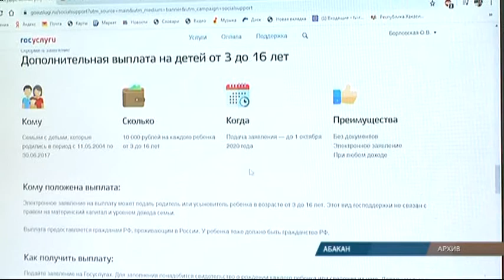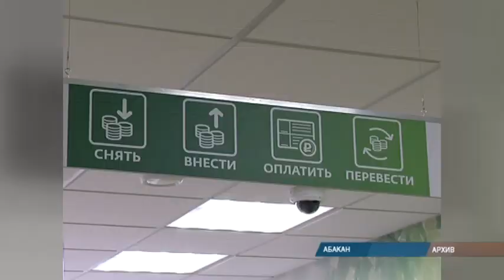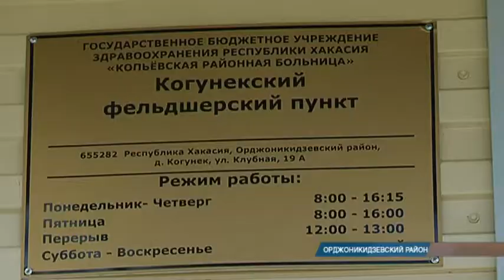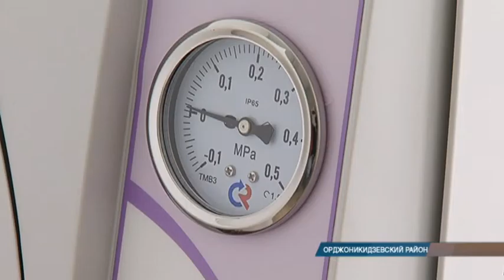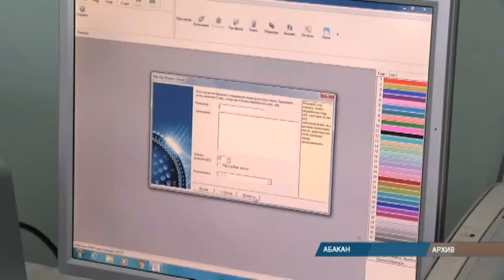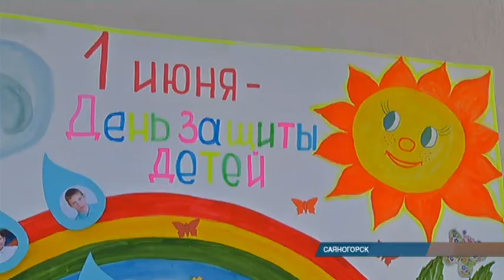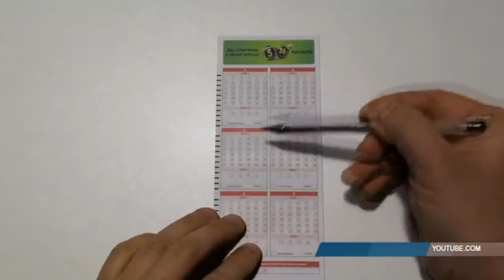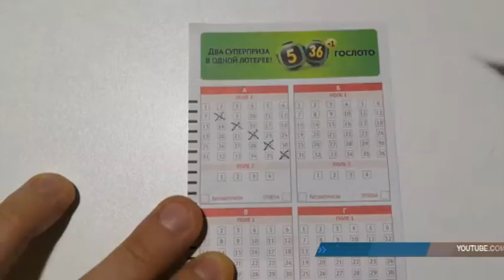РТС-НОВОСТИ (1 июня 2020)